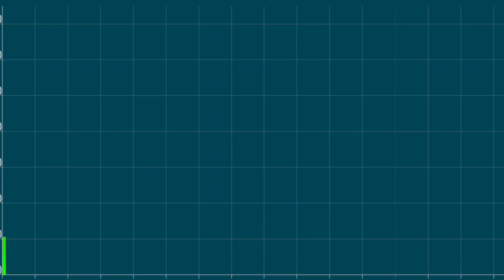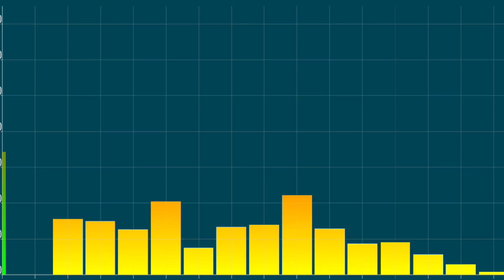brockton's Celestial Forge by Lord Roustabout chapter 5 part 1